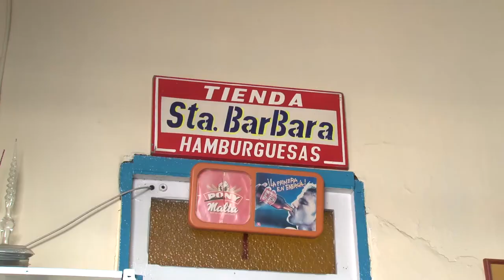Hoy La Candelaria abre sus puertas a un mundo de oportunidades TIC y estrena un Punto